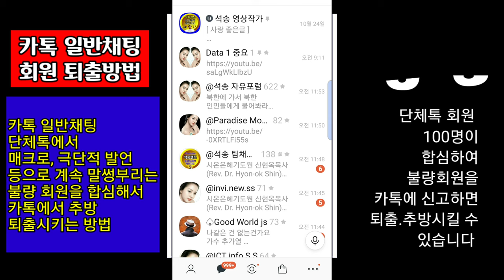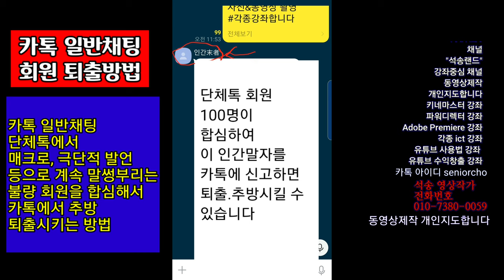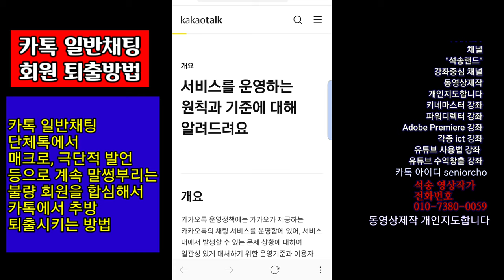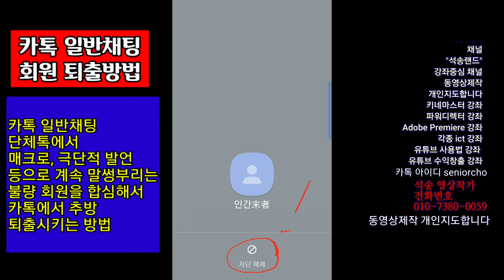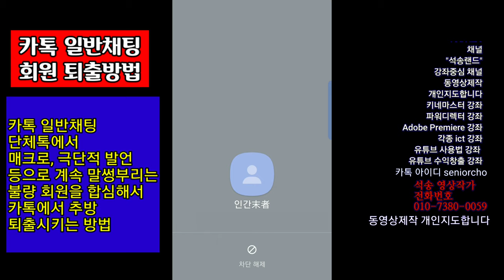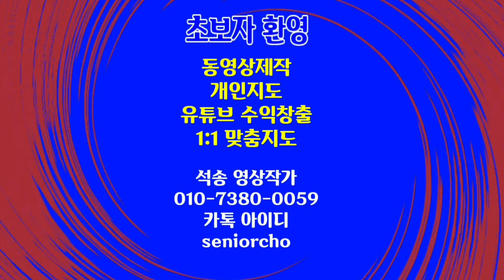카톡회원 신고방법 카톡회원 추방방법 일반채팅 단체톡에서 불량 회원을 합심해서 신고하여 추방 퇴출시키는 방법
카톡 불량회원 신고 방법 카톡 회원 신고하여 추방하는 방법 카톡 일반채팅 단체톡에서 불량 회원을 합심해서 신고하여 추방 퇴출하는 방법

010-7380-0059 동영상제작 개인지도합니다

ㅡㅡㅡㅡㅡㅡ

ㅡㅡㅡㅡㅡㅡㅡㅡㅡㅡ
4시간에 동영상제작 기법 배우고 유튜브에 올리고 홍보방법까지 배웁니다.

4시간 개인지도 받으면 파워디렉터

ㅡㅡㅡㅡㅡㅡㅡㅡ